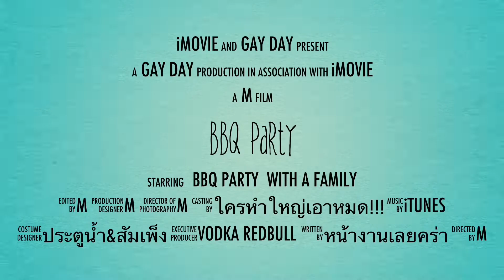Gay Day BBQ Gay Family timeHD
Placed Best Gay Bar Bangkok 2016 & 2017 by bk.asia-city.com
Drag Show's nightly after 10pm (limited seats - arrive early)
Free entry with 2 Drink Min (*Happy Hour excl.)
Shows & Dj action 'til 2am